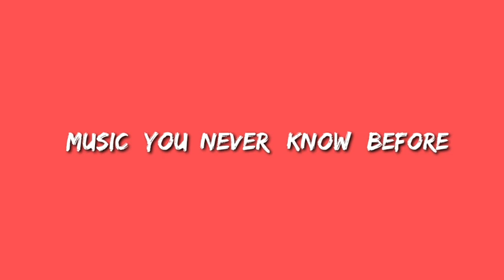Au5 & chime-voidwalkers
Check more my channel if you want to know more